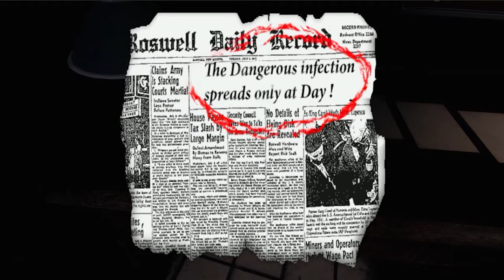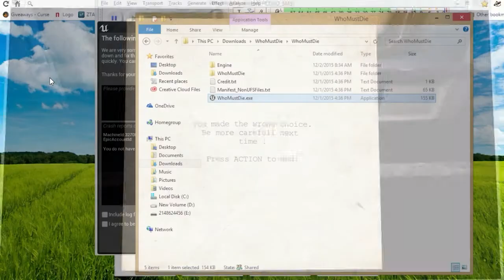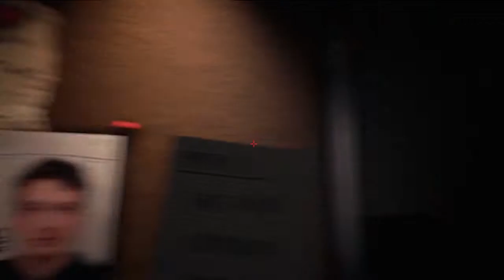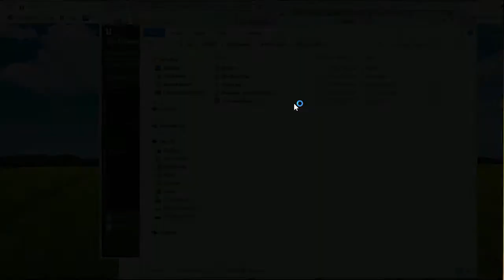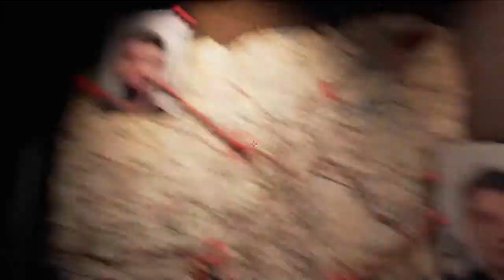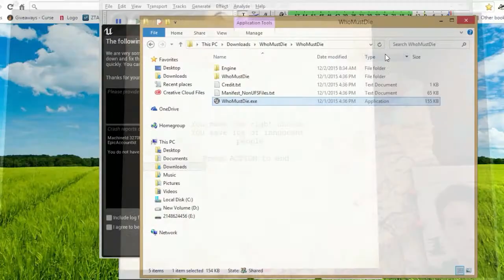Becoming the Best Detective| Who Must Die?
Become a doctor who must decide who must die. Three patients, one of them is infected with a deadly virus and must be killed so um yah this is going to be awkward when I decide that a certain celebrity has to go so um. I've got to go talk to my lawyer.